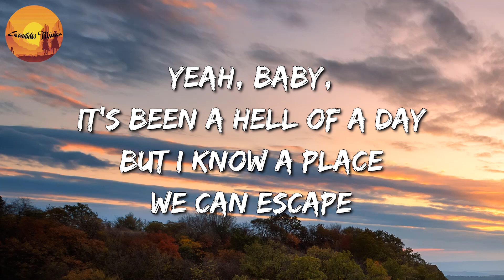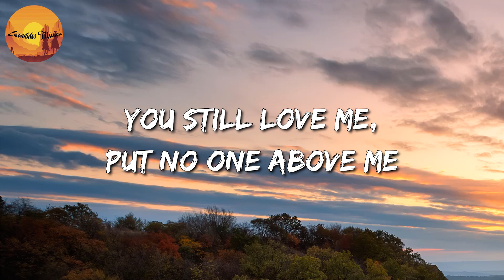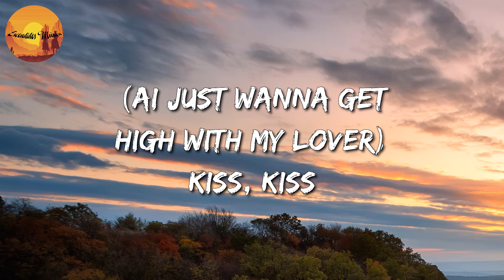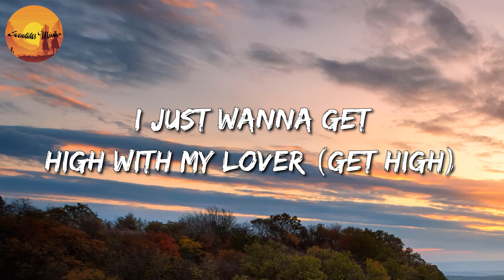🎵 Kali Uchis - Moonlight (Lyrics)